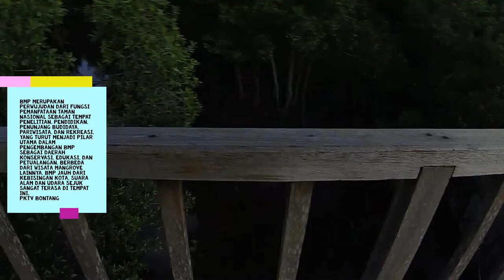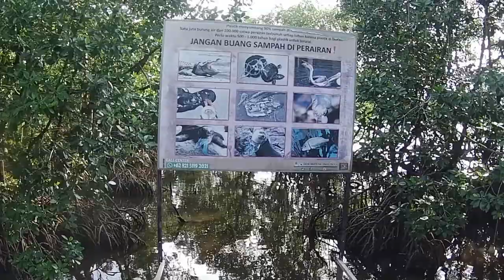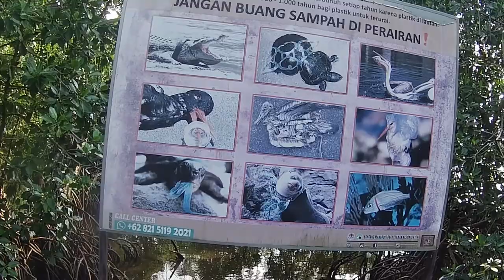Pertama kali sholat diatas menara setinggi 20 meter !! Bontang Mangrove Park (Part 3)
Bontang Mangrove Park

Masih di tempat yang sama teman-teman kali ini kita akan memberi tajuk video kita ini tentang pentingnya sholat. Dimanapun kita berada dan bagaimanapun keadaannya hendaklah kita selalu menjaga sholat kita, karena hal pertama yang diperiksa di akhirat kita kelak adalah sholat kita. Maka, hendaklah kita memperbaiki sholat kita serta menjaganya dimanapun dan bagaimanapun.

Sholat khusyuk atau tidak itu dipandang setelah sholat bukan pada saat sholat. Karena salah satu dari tujuan sholat adalah mencegah kita dari perbuatan keji dan mungkar. Ketika kita telah terhindar dari perbuatan keji dan mungkar maka insya allah sholat kita sudah khusyuk begitupula sebaliknya.

Bontang Mangrove Park memiliki banyak sekali tempat foto yang instagramble yang sangat cocok untuk rekreasi keluarga sehingga mempererat hubungan yang berjarak. Bisa juga buat teman-teman yang ingin bertafakkur alam karena tempat ini menyuguhkan banyak sekali keagungan ciptaan pencipta sehingga bisa menambah iman kita kepadanya.

Sebagai nasehat buat kawan-kawan jika ke tempat wisata hendaknya tidak meninggalkan apapun kecuali jejak. Di perjalanan kami menemukan satu bungkus berisi pukis yang sudah tidak baik. Karena salah satu ajaran Nabi Shollalahu alayhi wasalam adalah menyingkirkan halangan yang ada di jalan, dan sampah adalah salah satu gangguan di jalan jadi janganlah membuang sampah sembarangan.